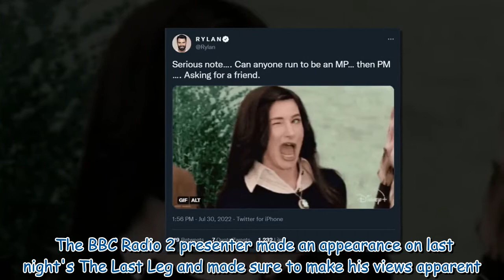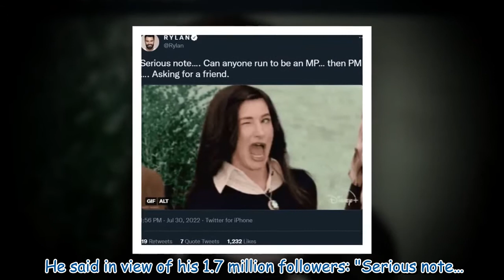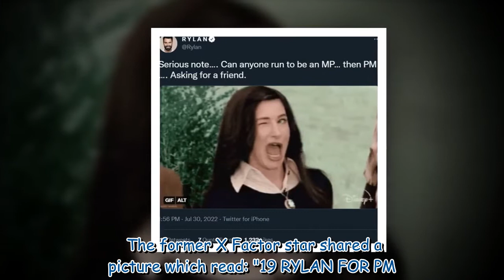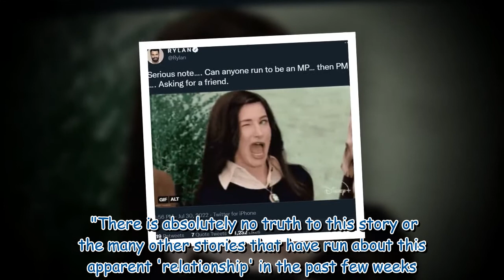Rylan Clark called to take PM role after hitting out at Tories for 'being f****** a******'